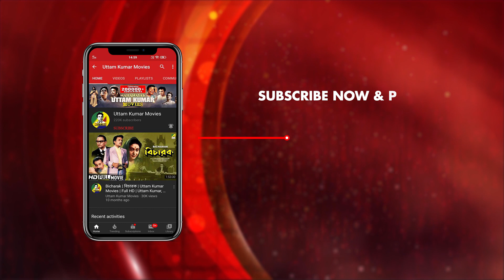Swamike Sandeho Kore Sansare Ashanti | Braja Buli | Comedy Scene | Uttam Kumar | HD Video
Watch the Comedy Scene "Swamike Sandeho Kore Sansare Ashanti : স্বামীকে সন্দেহ করে সংসারে অশান্তি" from Bengali movie "Braja Buli". Starring Uttam Kumar & Others.

Movie : Braja Buli
Language : Bengali
Producer : Ranjana Ghosh
Director : Pijush Bose
Story : Rupdarshi
Music Director : Nachiketa Ghosh
Release : 1979
Star Cast : Uttam Kumar, Sabitri Chatterjee, Jahor Roy, Santosh Dutta, Tarun Kumar, Chinmoy Roy, Dilip Roy, Bankim Ghosh, Shambhu Bhattacharya, Durgadas Bannerjee, Chhaya Devi, Anamika Saha, Kalyani Mandal, Rita Bhaduri, Nimu Bhowmick, Kalyan Chatterjee, Khudiram Bhattacharya, Biren Chatterjee, Samar Kumar, Sulata Chowdhury